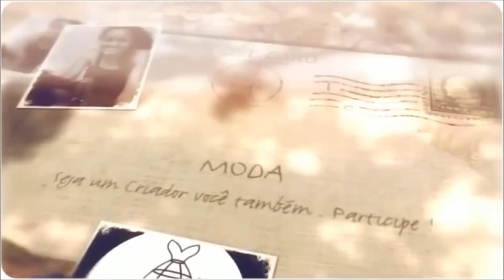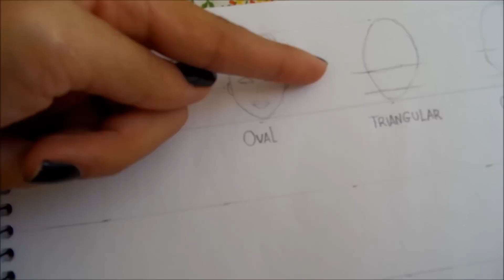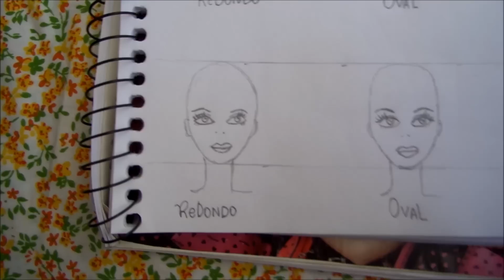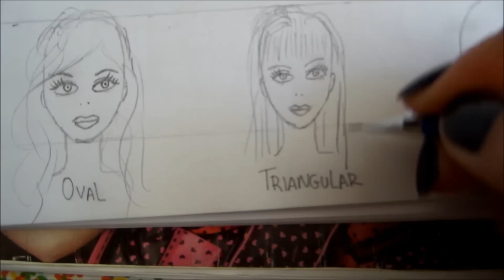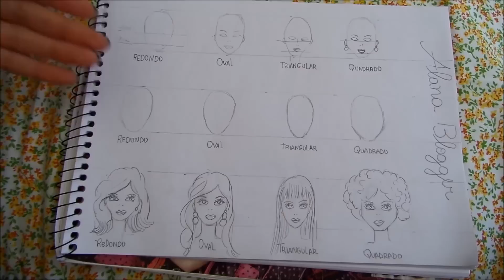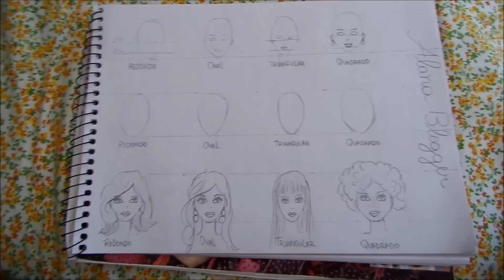Desenho de Moda - Aula 04 por Alana Santos Blogger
Aula de desenho relacionada com modelagem, costura e estilismo. Veja as aulas anteriores: